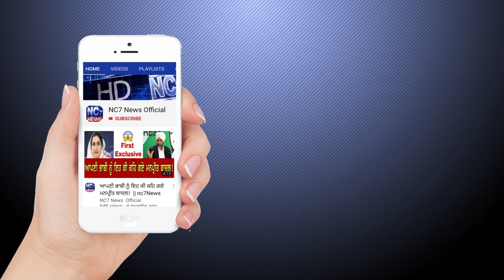8 March 2020 | Today's Hukamnama | Harmandir Sahib | Golden Temple, Amritsar | Nc7News